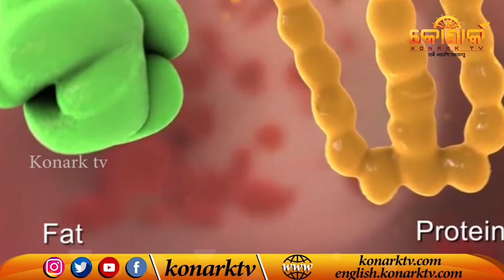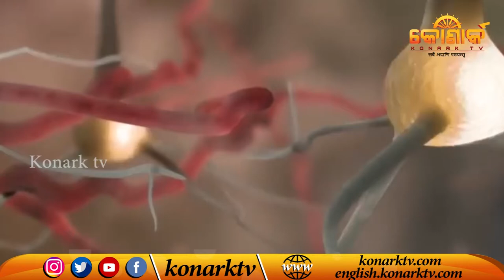Diabetes and mental health problems // ଡାଇବେଟିସ୍ ଓ ମାନସିକ ସ୍ୱାସ୍ଥ୍ୟ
Diabetes is a heightened risk for mental health issues, including diabetes, depression, anxiety, and disorders. It is important to pay attention to your feelings about having diabetes or taking care of someone who has diabetes.